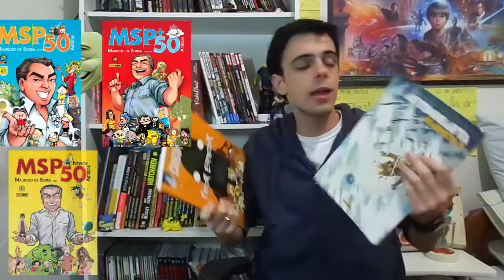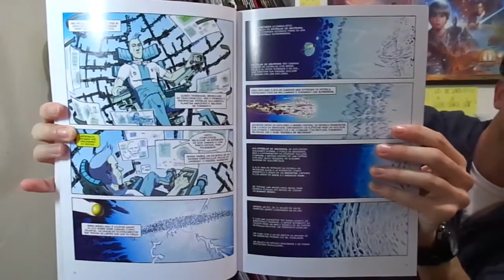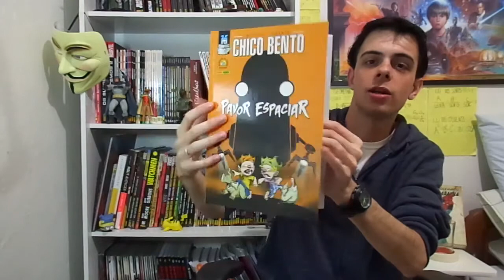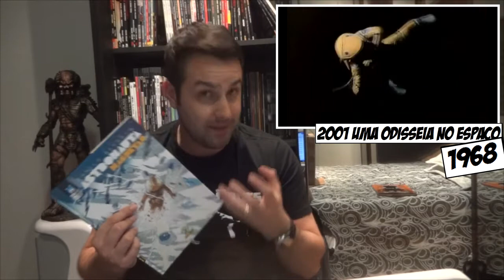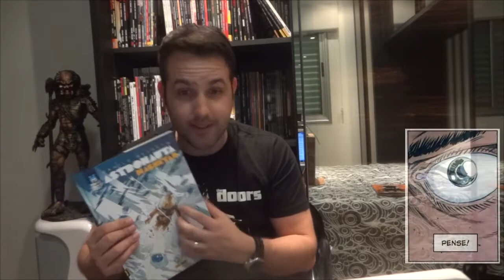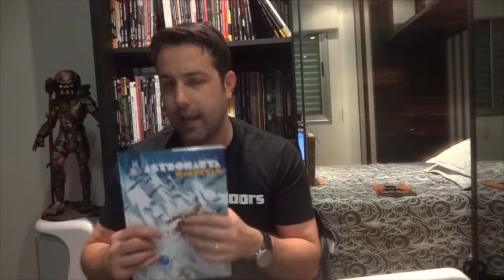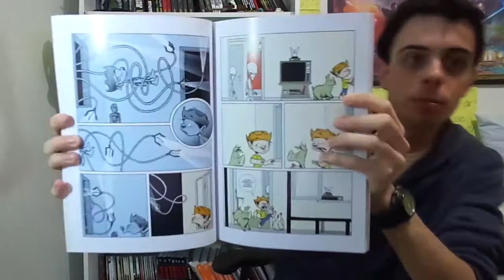Doisquadrinhos #9: Astronauta - Magnetar e Chico Bento - Pavor Espaciar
00:40 Abertura MSP
01:39 Astronauta Magnetar (Vinicius)
04:44 Astronauta Magnetar (Fernando)
07:11 Chico Bento - Pavor Espaciar (Fernando)
10:01 Chico Bento - Pavor Espaciar (Vinicius)